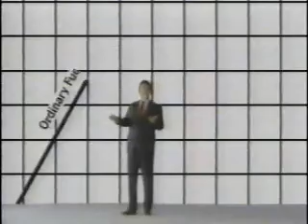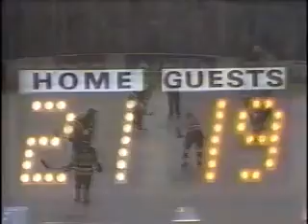Penguins vs. Capitals, Jan. 12, 1990 (2nd Period)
Pittsburgh Penguins vs. Washington Capitals from Jan. 12, 1990 (second period).